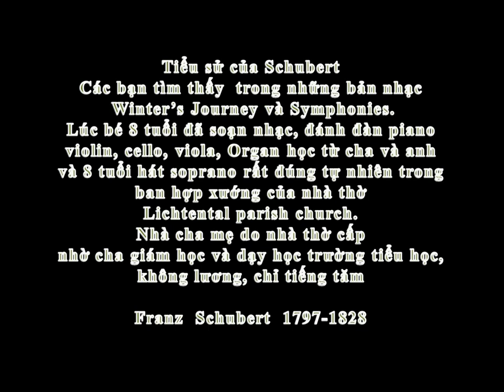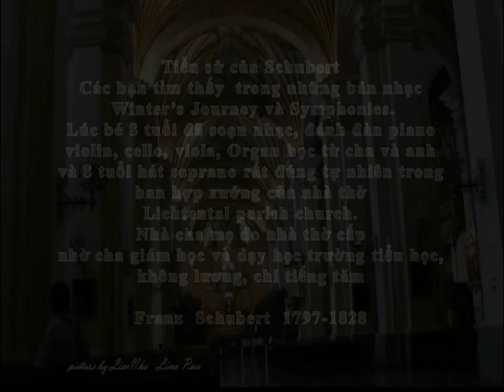Ave Maria -Franz Schubert -Andreas Scholl -LienNhu